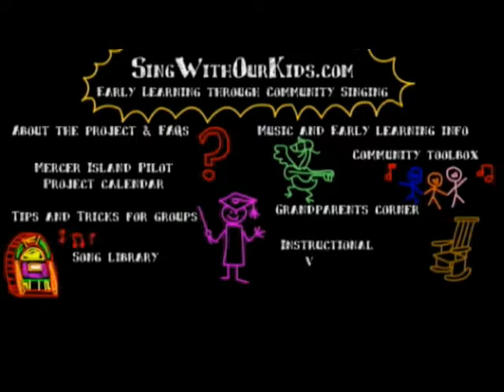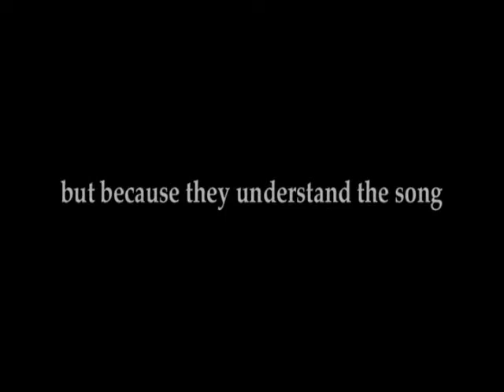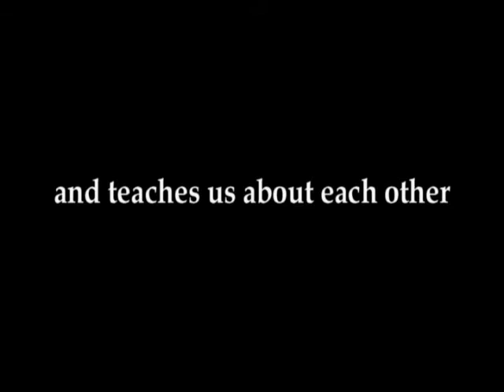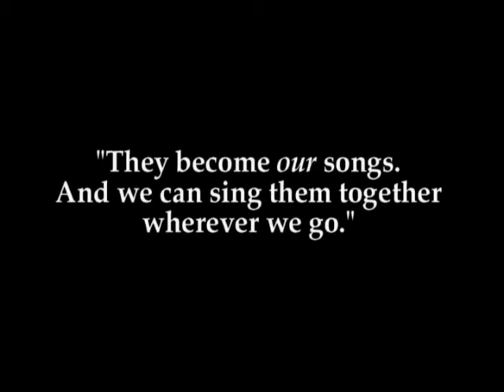Sing With Our Kids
Pilot project and website resource for early learning through community singing